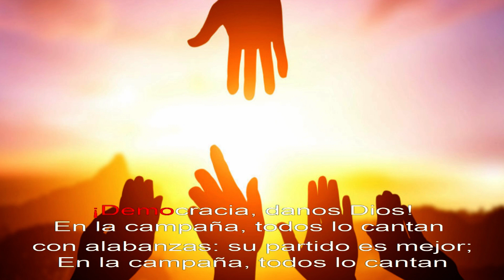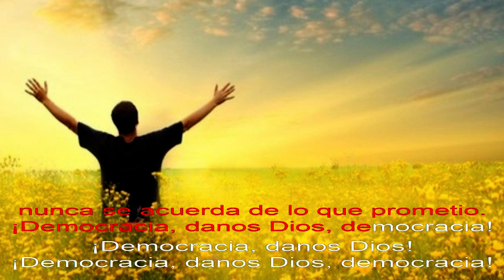Democracia, danos Dios, democracia ("Demos gracias al Señor", parodia) KARAOKE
Parodia de la conocida canción "Damos gracias al Señor" frecuentemente cantada en celebraciones litúrgicas.

La parodia nace de una anécdota que una persona me contó recordando sus tiempos de preparación a la primera comunión, allá por finales de los años 70, con el advenimiento de la democracia en España.

LETRA:
DEMOCRACIA, DANOS DIOS, DEMOCRACIA
"Demos gracias, al Señor, demos gracias"
PARODIA
(J. M. Grande)
¡Democracia, danos Dios!
¡Democracia, danos Dios!
En la campaña, todos lo cantan
con alabanzas: su partido es mejor;
¡Democracia, danos Dios!
¡Democracia, danos Dios!
Las elecciones, el que las gana,
nunca se acuerda de lo que prometió;
nunca se acuerda de lo que prometio.
¡Democracia, danos Dios!
¡Democracia, danos Dios!